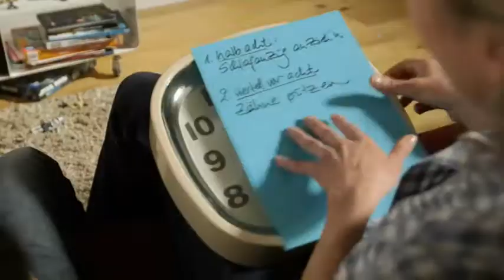ElternCoach: Zubettgehen - Elternreaktion 1 | ADHS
Liebe Eltern, gut, dass Sie sich für das Thema Zubettgehen interessieren!

In vielen Familien führt das abendliche Zubettgehen zu immer wiederkehrenden Reibungen und Streitereien. Wie sieht das bei Ihnen aus?

Im Folgenden können Sie sich Filme zum Thema ansehen und bekommen weitere Informationen. Dabei werden Sie zahlreiche nützliche Tipps und Methoden für den Umgang mit der Zubettgehsituation kennenlernen. Wir sind uns sicher, dass auch für Sie etwas Hilfreiches dabei sein wird.

Achten Sie außerdem darauf, dass Sie in Ihrem Verhalten und in Ihrer Ansprache immer das individuelle Alter Ihres Kindes berücksichtigen.

Viel Erfolg!